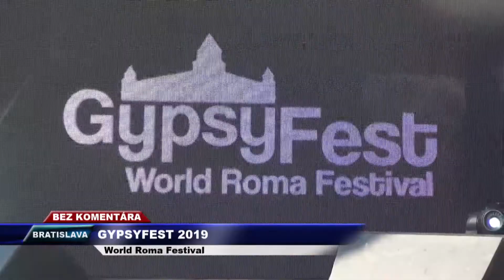Tv Romana - GYPSYFEST 2019 v Bratislave Bez komentára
4. najväčší svetový festival rómskej hudby na svete v Bratislave na Hlavnom námestí. Bez komentára.